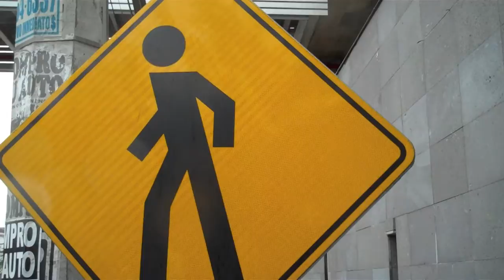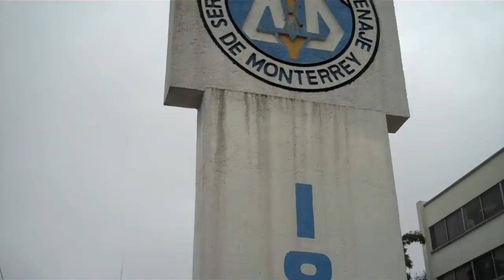LA BANQUETA SE RESPETA - Colonia Obispado [MTY, NL, MX]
Acompañamos a un promotor de LA BANQUETA SE RESPETA, durante un recorrido por esta zona del Área Metropolitana de Monterrey que tiene una pésima infraestructura peatonal y carece de accesibilidad universal; además de que lo que existe de banquetas está en constante invasión por automovilistas.

LA BANQUETA SE RESPETA es una herramienta para protestar contra los automovilistas que, violando el Reglamento de Tránsito, se estacionan en la banqueta poniendo en riesgo la vida de lxs transeúntes.

El su página de Facebook sus promotores(as) explican el funcionamiento

"La idea es que la gente que va caminando pegue una calcomanía en cada carro que le impida caminar por la banqueta. Y le saque una foto para compartirla aquí y evidenciar al automóvil".

También comparten el archivo en PDF para que la gente pueda imprimir libremente la calcamonía con la ya reconocida frase "La banqueta se respeta".

"Descárgalas, úsalas y defendamos juntos nuestro derecho a circular con dignidad", sugiere el sitio del movimiento ciudadano.